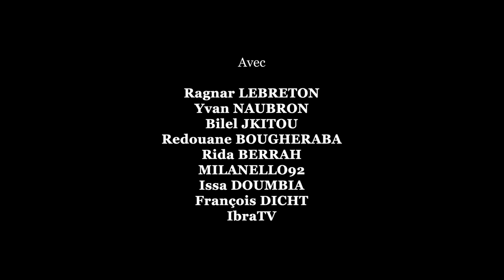SOMBRE NUIT POUR RAGNAR LE BRETON 💤💤